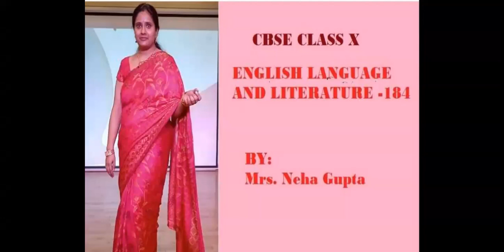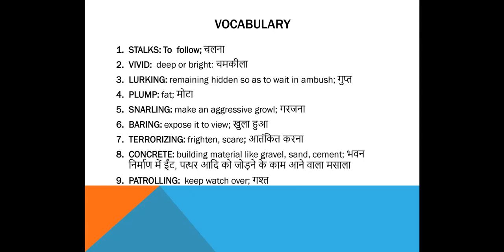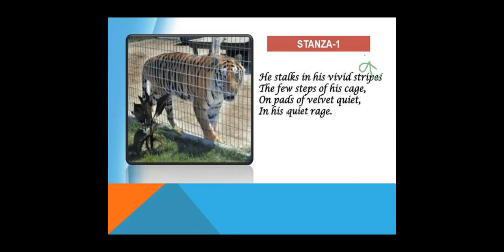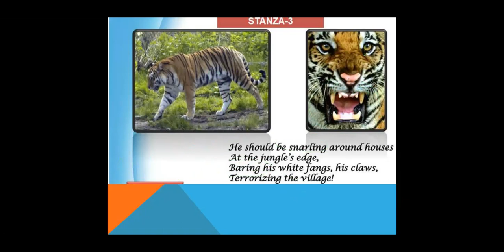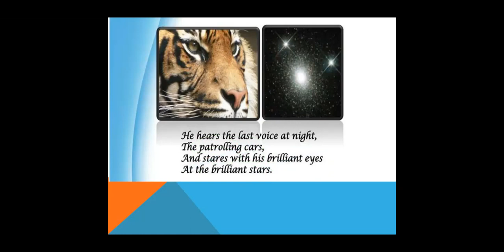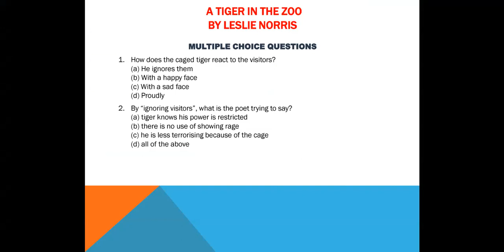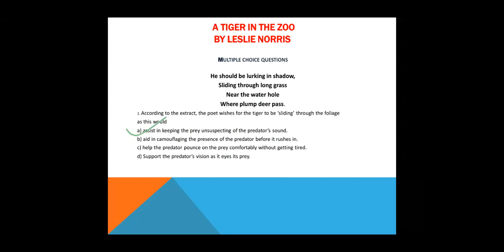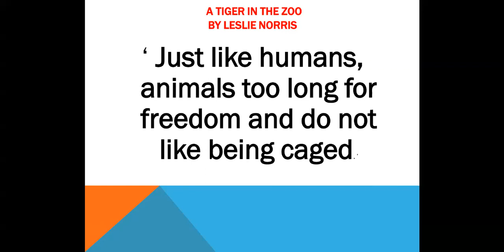HINDI VERSION : Tiger in the Zoo, LESLIE NORRIS: By Mrs. Neha Gupta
Tiger in the Zoo by LESLIE NORRIS is an important poem for CBSE class X English paper.
I have covered the poem in detail as well as MCQ based questions.
I hope Students will like it. BEST OF LUCK!!